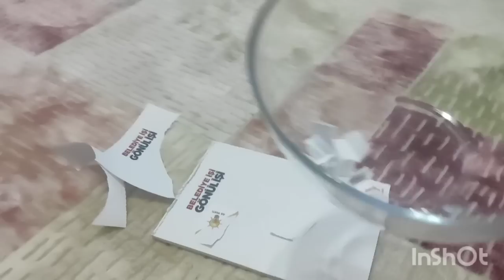Göktuğ'nun yatağı yok 🙄Hava buz şero başkan🐈 sokakta kalmış 😭okul tatil ev halleri ❤️🥰